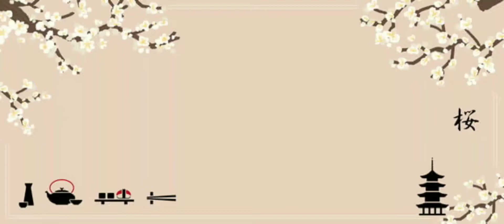Nihongo Self Introduction - TULANG